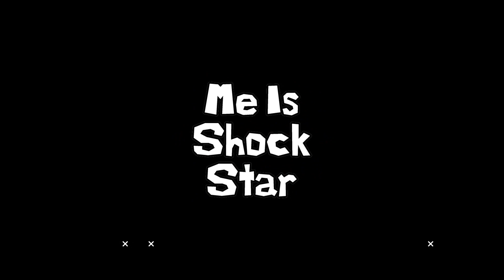Darksiders 2 - Ep. 2 (the stream that killed my PC!)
Spark up that like button!!!

Extend the description!
Want to help the stream out? All the money I raise through donations will be put towards my goals and improving my setup to give you guys and gals a better experience!

You can write your own personal message to me and I will shout you out when you donate.

I'm also at these places!!!